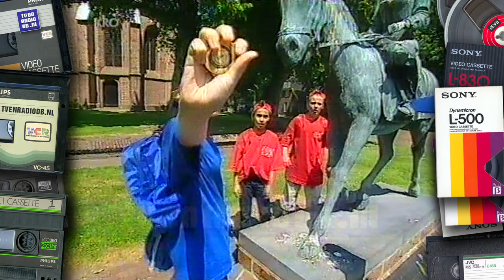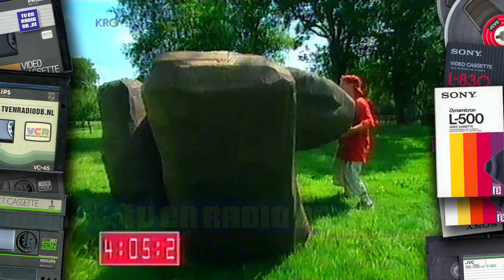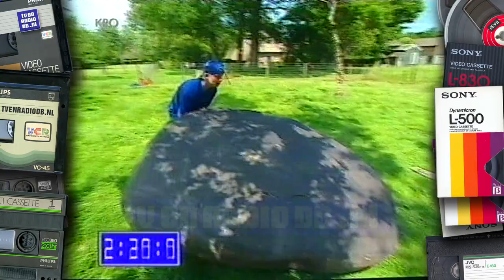TV: Zig Zag (20001014) | Jeugdtelevisie | Kinderprogramma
Complete aflevering van Zig Zag met Yvon Jaspers.
Uitgezonden op 14 oktober 2000.